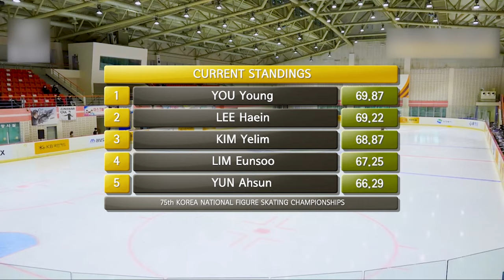YUN Ahsun SP / 75th Korea Figure Skating Championships 2021 _ 윤아선 쇼트프로그램 / 75회 피겨스케이팅 종합선수권대회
25. Feb. 2021
75th KOREA NATIONAL FIGURE SKATING CHAMPIONSHIPS
YUN Ahsun Short Program
La Strada (soundtrack) by Nino Rota
Coach Park Bitna

2021년 2월 25일
제75회 전국남녀 피겨스케이팅 종합선수권대회
윤아선 쇼트프로그램
영화 길 OST  by 니노 로타
코치 박빛나

Photography by KOREA SKATING UNION, MK SPORTS